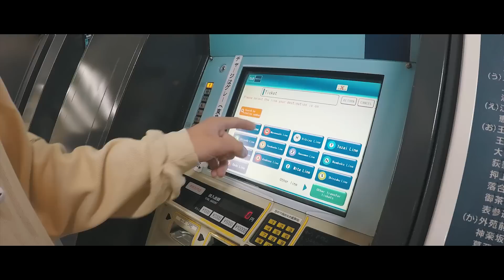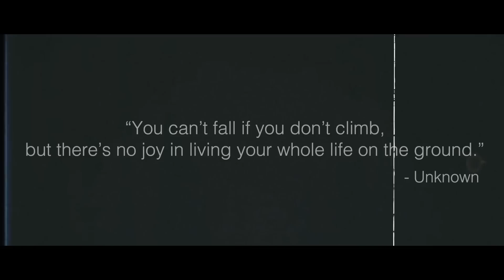The Mt Kinabalu Story - DJD Edits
*REUPLOAD*
July 16th 2018:

Back in November last year, my friends and I decided to grab life by the balls and do something impulsively that we were in no means prepared for.

Climbing a 4095m tall mountain along the equator seemed like a an awesome idea for us three boys, fresh out of school with nothing to do for the first time in our lives. Watching the sun rise up from above the clouds on the summit was worth all the thousands of steps and more.

I wasn't originally going to make a stand alone video on the climb but it was too life-changing to leave it unnoticed. Seeing that I had no idea how to operate my camera back then made this a very challenging edit.

Hope you guys enjoy what I've managed to create out of 25 barely useable video clips and something a little different all together.